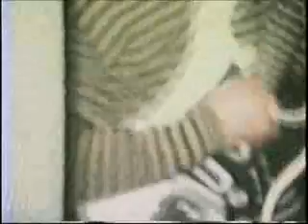Embryonic Mustache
Originally shot on 8mm film, this video includes clips of our band, Embryonic Mustache, and other activities while in the army in 1967.